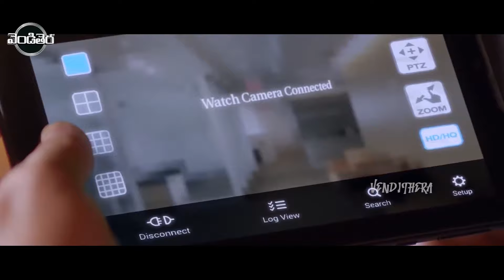Vikram And Nayanthara FULL HD Action/Thriller Part -3 || Vendithera